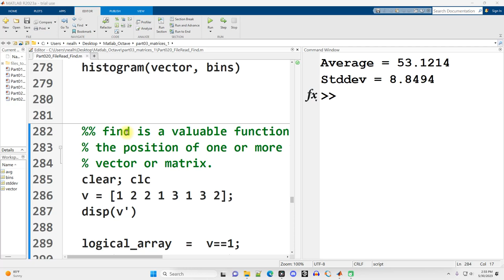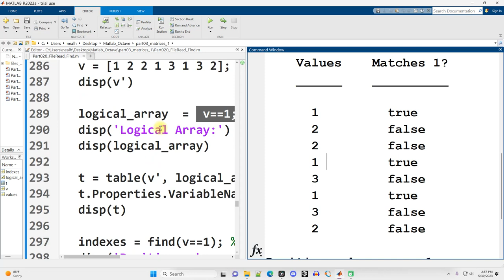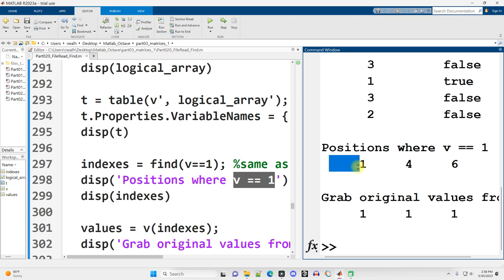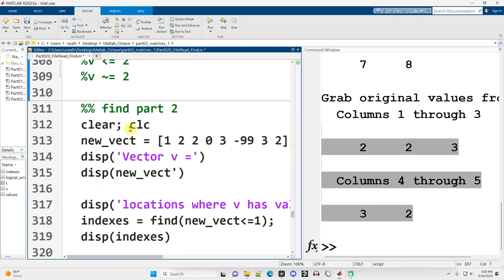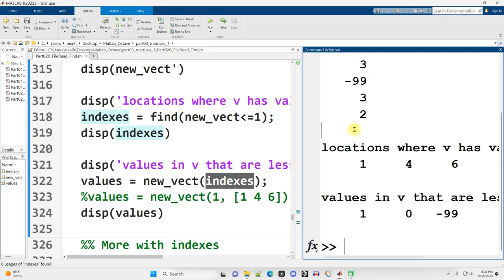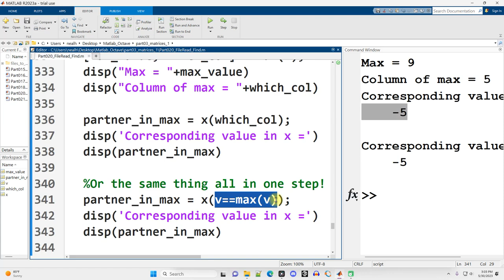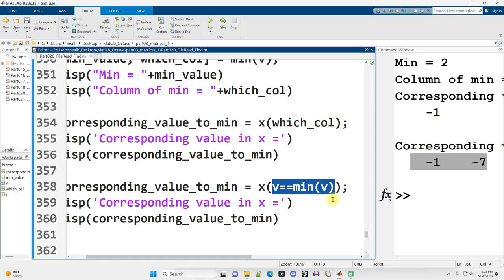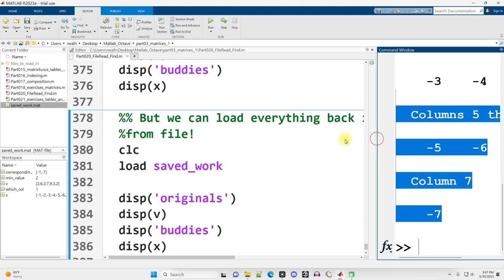Matlab: find, logical arrays, and save and load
This video demonstrates how to use the find function in conjunction with logical arrays for locating data that meets certain criteria within vectors and matrices. At the end of the video I also demonstrate use of "save" and "load" for saving the workspace to file and restoring the workspace from a saved file.

All the code except for a small use of the table function works perfectly in Octave.

This video is part of a series comprising a complete introductory course in Matlab / Octave.